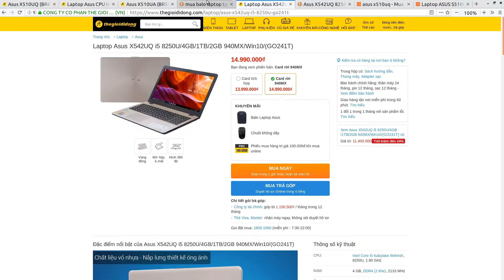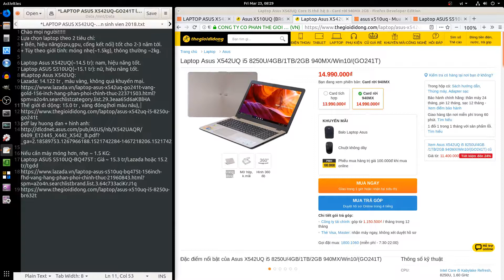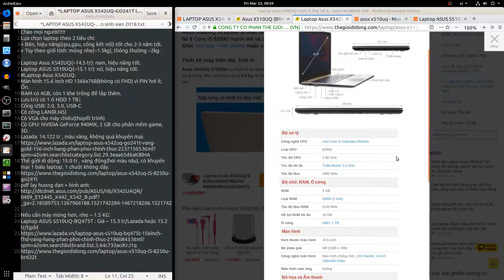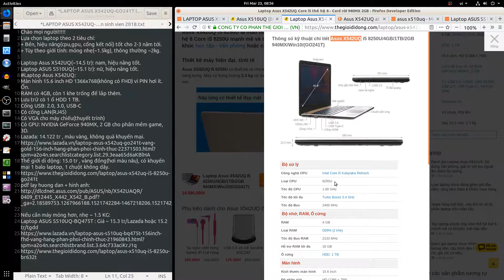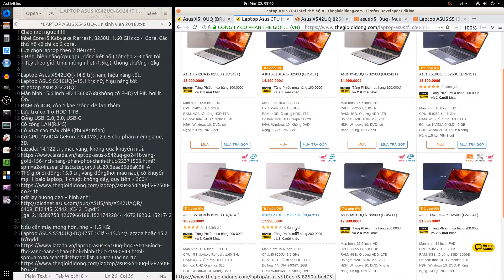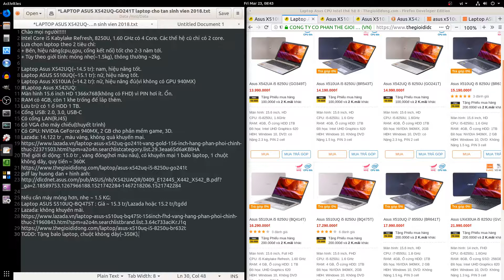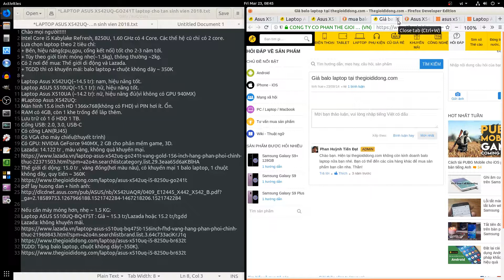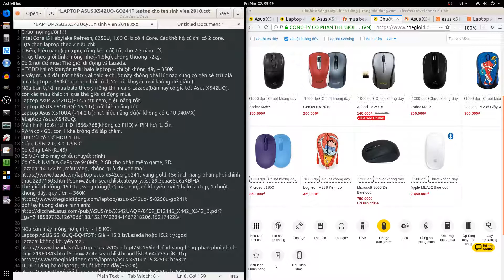Mua Laptop: Sinh viên CNTT | Nữ | Hè - Nửa cuối 2018